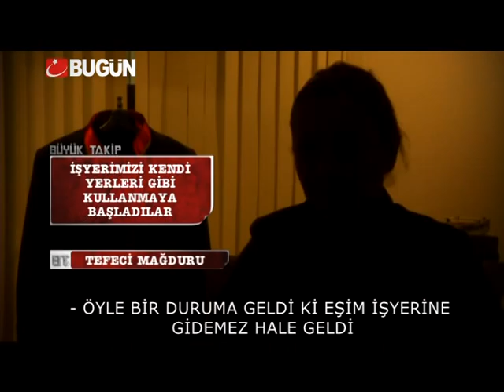(5) Büyük Takip 10. Bölüm Tefecilik Dosyası